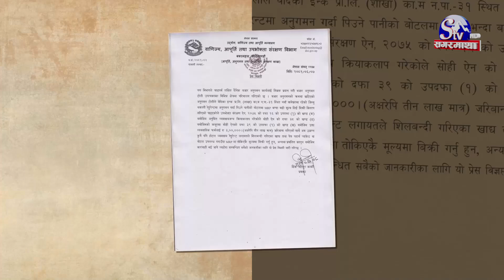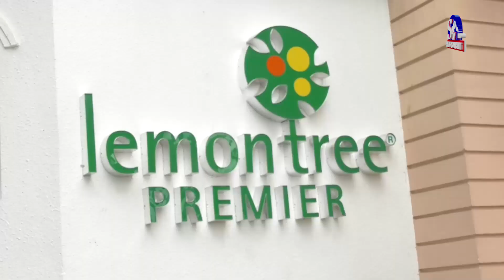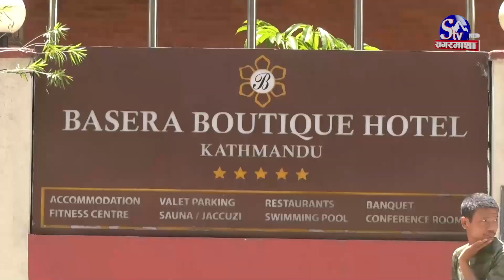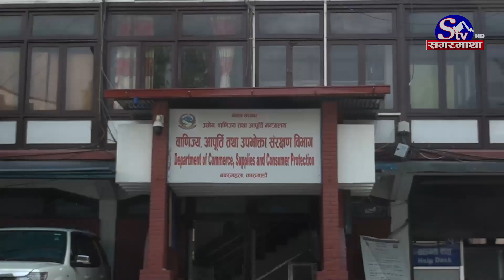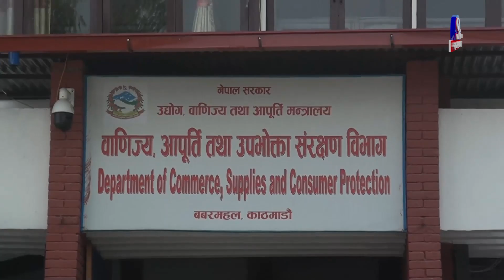वाणीज्यको मनलागी ! होटल व्यवसायीको प्रश्न, तारे होटल र चिया पसलको मुल्य एउटै हुन्छ ?